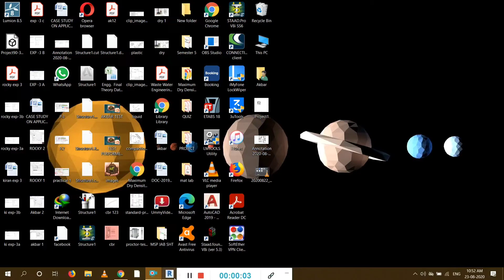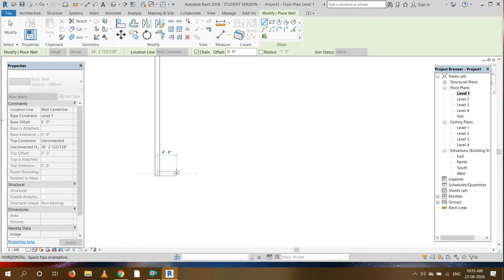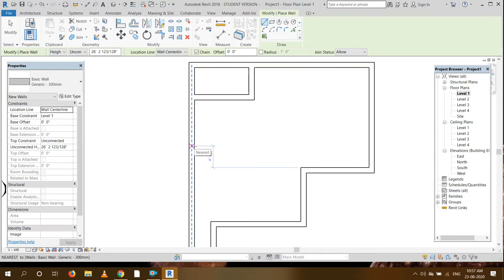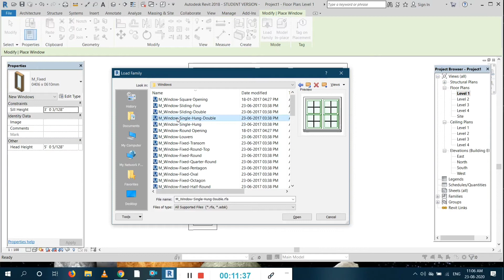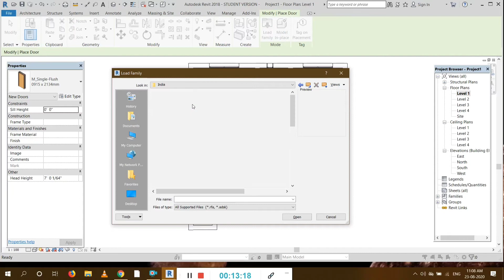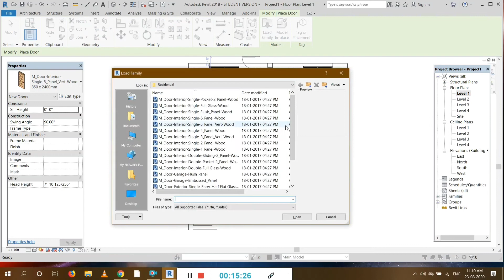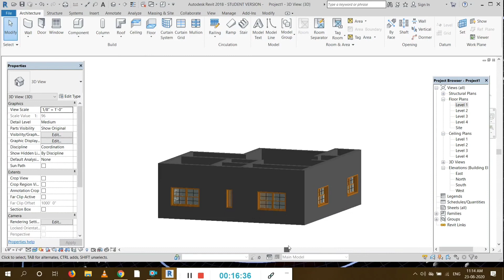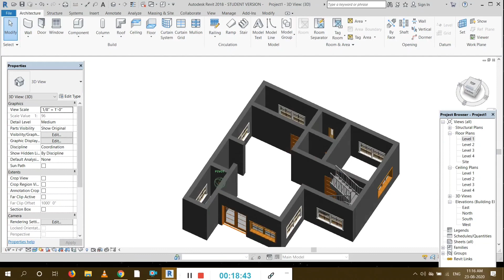Autodesk Revit Complete Beginner Tutorial /2D and 3d House plan/ Part 1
Revit Beginner Tutorial plan Part 1